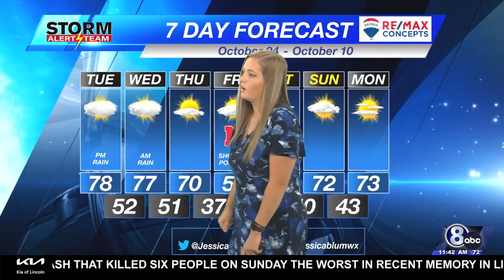Tuesday Morning KLKN Weather Forecast - October 4, 2022